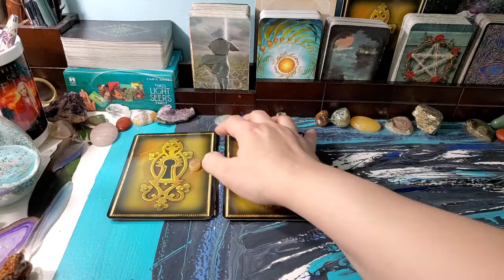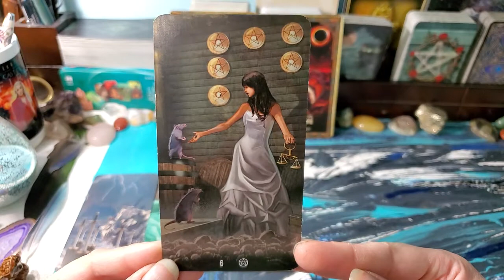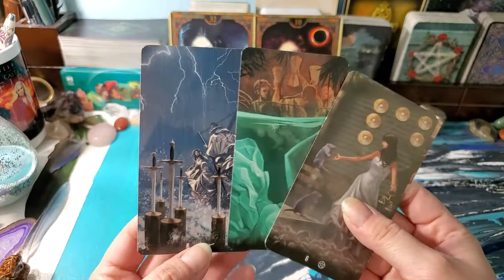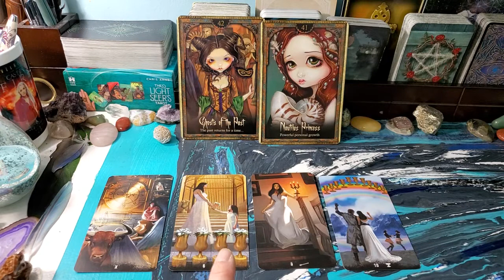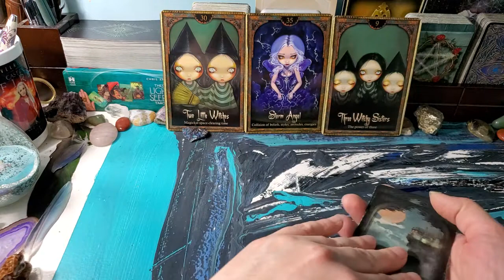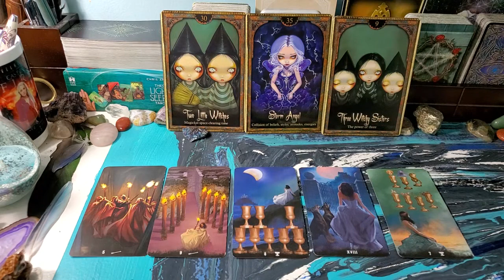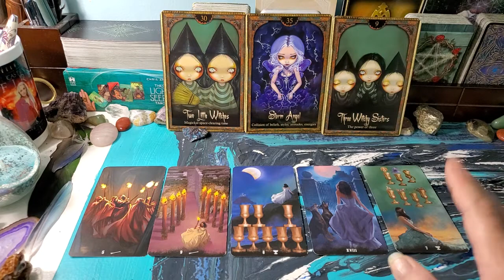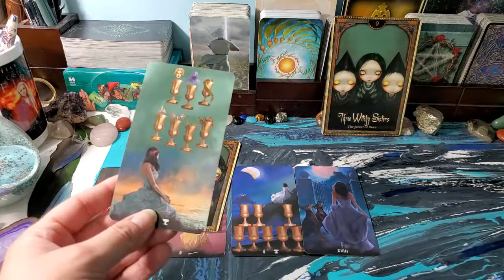Pisces June 2020 Career and Finance Pick A Card Tarot Reading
Let's see what the cards say about what June has in store for your career and finances.

Decks Used:

Oracle Cards: Oracle of Shadows and Light by Lucy Cavendish and Jasmine Becket-Griffith

Tarot Cards: Tarot of Haunted House by Sasha Graham and Mirco Pierfederici